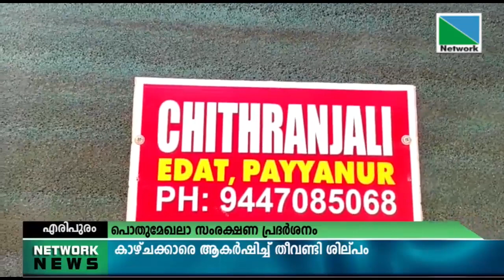എരിപുരത്തെ സി.പി.എം ജില്ലാ സമ്മേളന നഗരിക്ക് അലങ്കാരമായി നിര്‍മ്മിച്ച ആവിയന്ത്ര തീവണ്ടി ശില്പം